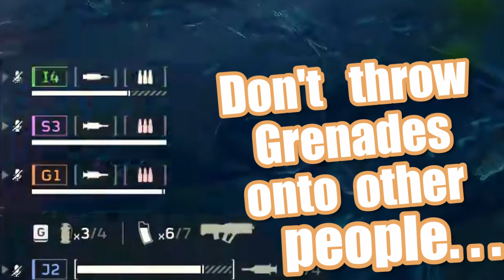Helldivers 2 | Arc Thrower DISASTER!!! (Funny Moments)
The best bits from playing helldivers2 with my friends

Support me!

Music
Good Kid - Bubbly (instrumentals) - Outro
Good Kid - Down With The King (instrumentals)